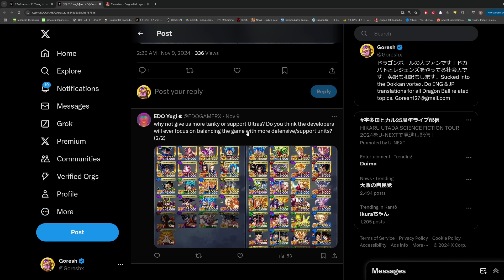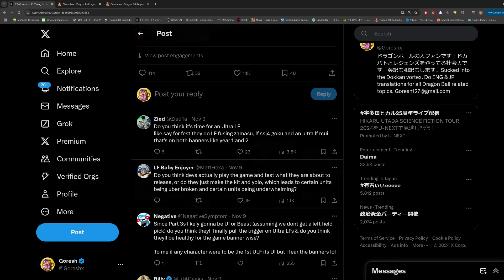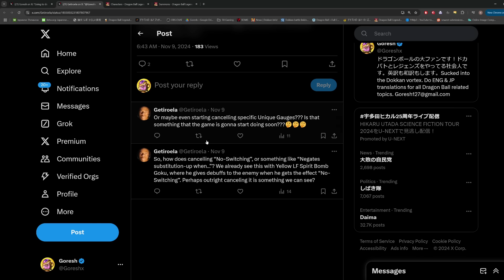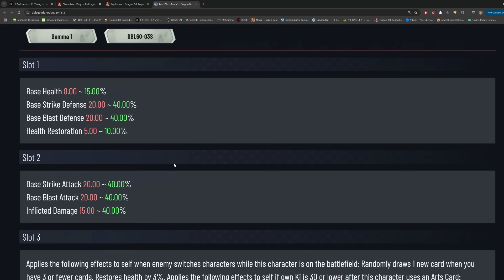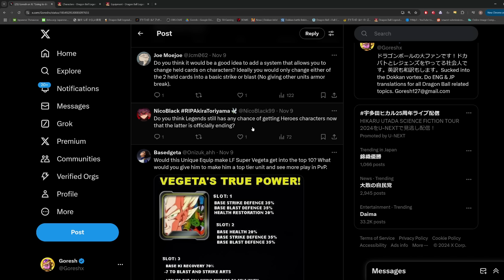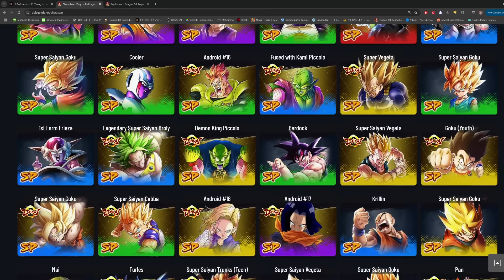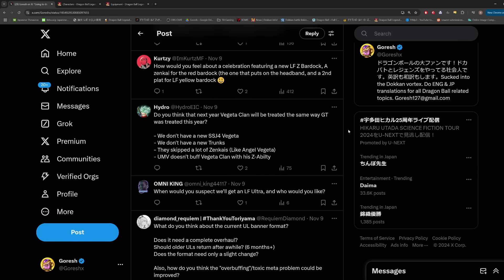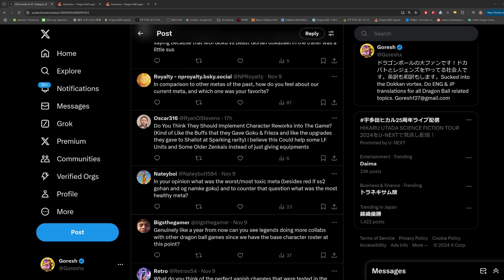(Dragon Ball Legends) PART 2 - BRUTALLY HONEST Q&A SESSION WITH THE COMMUNITY!